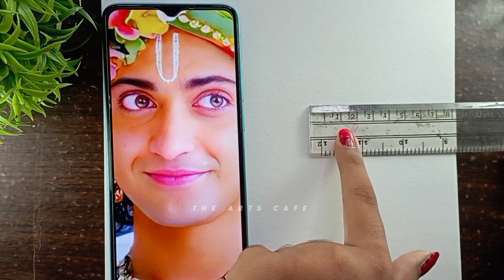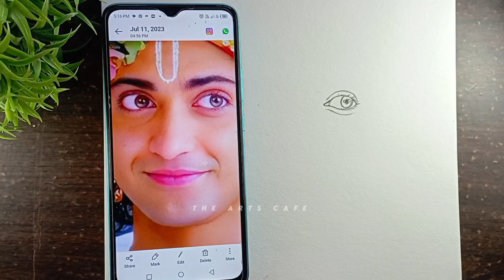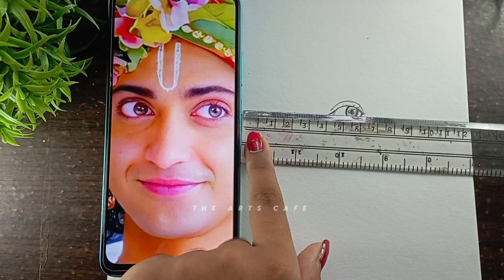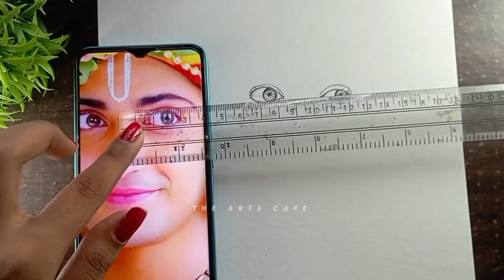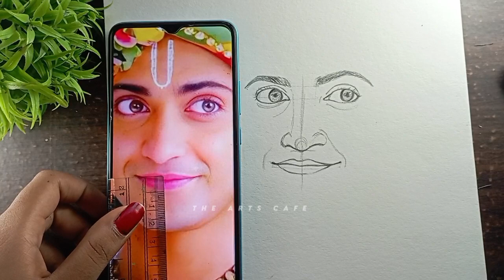Freehand drawing techniques for beginners🤫, Sumedh Mudgalkar drawing freehand, The Arts Cafe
Drawing a perfect freehand portrait outline requires practice and patience. Here's a step-by-step guide to help you:

1. Gather your drawing materials: You'll need a pencil, eraser, drawing paper, and a reference photo of the portrait you want to draw.

2. Start with basic shapes: Begin by lightly sketching the basic shapes that make up the head and facial features. Use simple circles, ovals, and lines to establish the proportions and placement.

3. Observe and measure: Take time to carefully observe the reference photo and pay attention to the relationships between different features. Use your pencil or thumb to measure and compare lengths, angles, and distances.

4. Block in the main features: Once you have the basic shapes in place, start blocking in the main features such as the eyes, nose, and mouth. Pay attention to their shapes, angles, and proportions relative to each other.

5. Refine the outline: Gradually refine the outline of the portrait, working from one feature to another. Use light, confident strokes and try to capture the subtle curves and angles of the face. Keep adjusting and correcting as you go.

6. Focus on details: Once you're satisfied with the overall outline, start adding more details. Pay attention to smaller features like eyebrows, lips, and ears. Remember to work lightly at first and gradually build up the darker lines and shadows.

7. Evaluate and make adjustments: Step back occasionally and evaluate your drawing from a distance. Look for any discrepancies or areas that need adjustment. Use your eraser to correct any mistakes or refine the lines further.

8. Add shading (optional): If you want to add shading to your portrait, you can start by lightly indicating the areas of light and shadow. Gradually build up the tones and textures using hatching, cross-hatching, or blending techniques.

9. Finalize the outline: Once you're satisfied with the overall portrait, go over the outline again, reinforcing the lines that define the features and contours. Make sure the lines are clean and confident.

Remember, drawing portraits takes time and practice. Don't be discouraged if your first attempts don't turn out perfect. Keep practicing, experimenting, and studying the work of other artists to improve your skills.✍️

1. Freehand drawing techniques
2. Drawing outlines without rulers
3. Perfecting freehand outlines
4. Tips for drawing accurate outlines
5. Mastering freehand sketching
6. Improving your freehand drawing skills
7. Precision in freehand outlines
8. Creating clean freehand outlines
9. Techniques for precise freehand outlines
10. Freehand outline drawing tutorial
11. Step-by-step guide to drawing accurate outlines
12. Secrets to flawless freehand outlines
13. Mastering the art of freehand outlining
14. Tricks for achieving perfect freehand outlines
15. How to draw precise outlines without tracing.